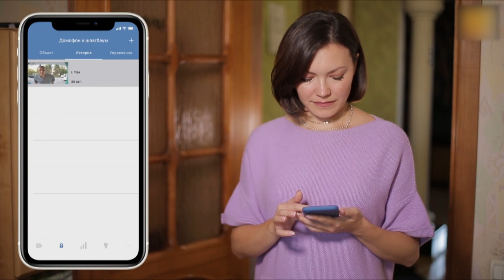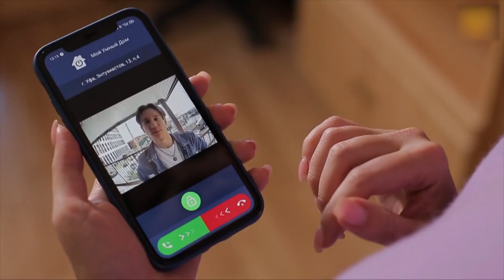Умный домофон от компании Уфанет